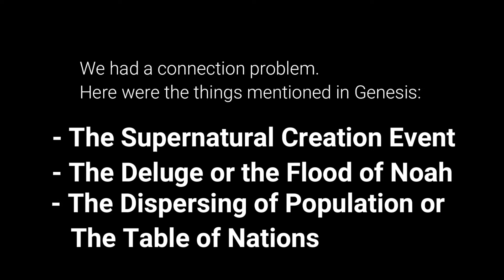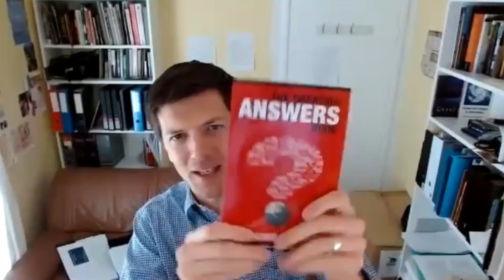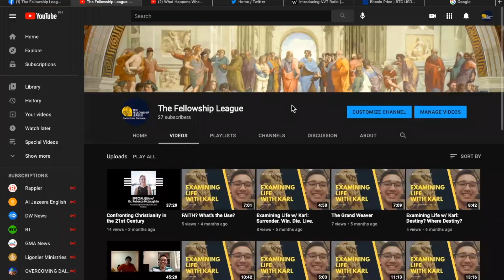WHY IS GENESIS SUPER RELEVANT?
Hello Friends! We wanna show you another short clip of one of our classic Q&A on the “Why is Genesis Super Relevant?” w/ Mr. Scot Devlin. We hope that this will bless you. We encourage you to share this to your friends, families, and neighbors, perhaps they will be encouraged by this clip in the Lord Jesus Christ.

The story of Genesis has been a controversial book to discuss especially on the question of origins: How did we all get here? But have we ever pondered deeply on its significance, including the other side of things? Why should it be a literal interpretation? Where or when should we start? How can Genesis be essential to my faith in Jesus? Mr. Scot shares his insights and findings.

Mr. Scot completed a degree in Geophysics at the University of Leeds. UK. He works in CMI (CREATION MINISTRIES INTERNATIONAL). Before joining CMI as a full-time Scientist and Speaker, Scot worked with neurosurgeons and neurologists to accurately image and navigate the human brain and spine. Scot is well able to connect with a broad range of audiences and engages effectively with young people in particular.

We encourage you to wear your thinking caps on and share this to those in need of the good news of Christ.